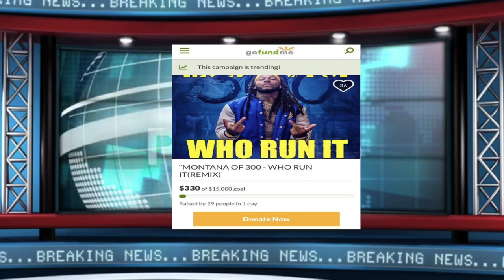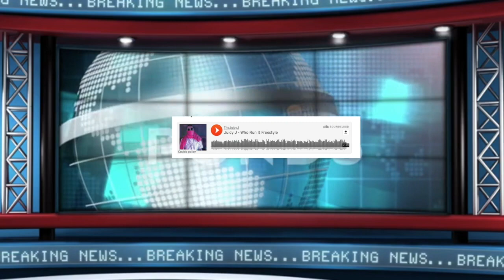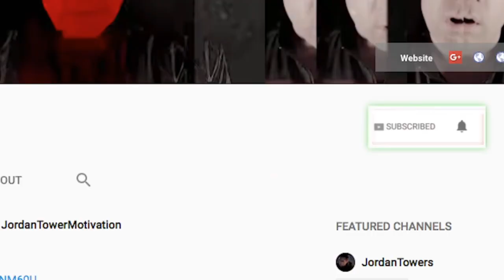G Herbo and Internet REACTS to Montana of 300 GoFundMe for whorunit Remix, DJ Paul Ends Challenge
CEO POCKET